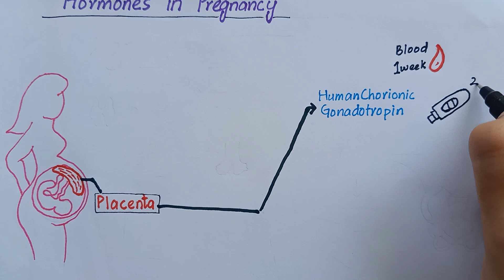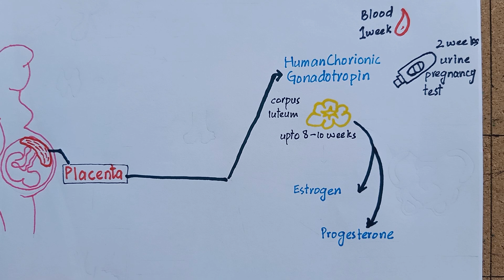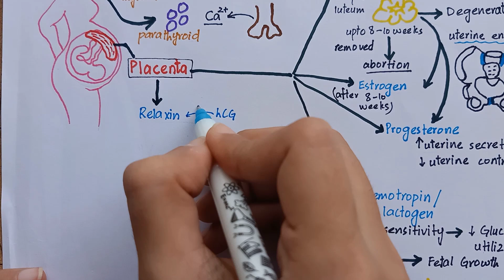Maternal & Placental Hormones During Pregnancy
Reference Book : Guyton and Hall Text Book of Medical Physiology